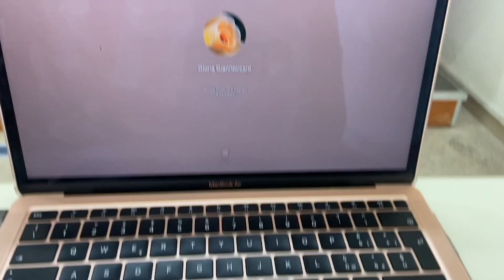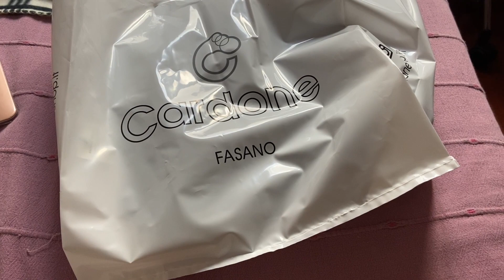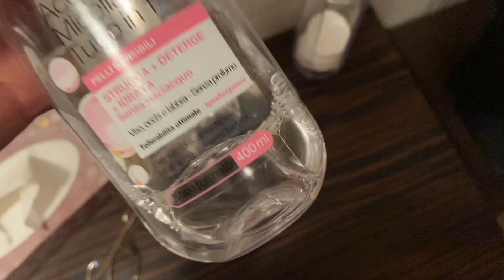WEEKLY VLOG: lezioni università, lavoro, acquisti 🌈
Buongiorno a tutti e benvenuti in un nuovissimo WEEKLY VLOG.
Vi porto con me dal lunedì al venerdì nelle mie giornate tra università, lavoro e molto altro.